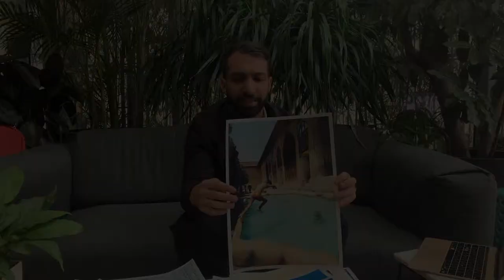Cooling Down – Limited Edition Prints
STORY BEHIND THE PICTURE

The Karim Khan Castle (Arg-e Karim Khan) is a citadel located in the downtown Shiraz, Iran. It was built as part of a complex during the Zand dynasty and is named after Karim Khan, and served as his living quarters. It was my first time visiting the citadel, when I noticed this small pond and a couple with their child. There was a sign that clearly stated that jumping into the water was not allowed, but the kid didn’t really care. He took off his shirt and jumped into the pool. On his second jump, I was able to capture this very moment.

LIMITED EDITION PRINTS

This is a limited edition series, consisting of 25 prints only. Each purchase comes with a handwritten thank you card from me.

DETAILS ON THE PRODUCT

Picture is printed with advanced printing technology on Kodak Endura professional photo paper with a fine grain pebble texture. It comes with a solid black wood frame with anti-glare acrylic glass and a 2-inch mat board. Delivered ready to hang.

SIZES

Small: 8x10 inch = 20x25 cm
Medium: 11x14 inch = 28x35 cm
Large: 16x20 inch = 40x50 cm